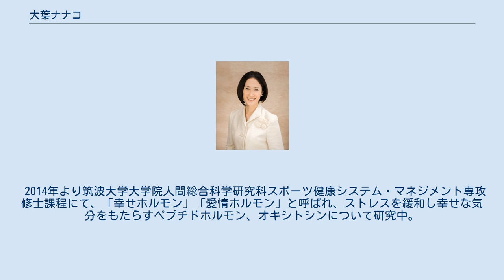大葉ナナコ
大葉 ナナコ（おおば ななこ、1965年-）は、日本の社会起業家。
本名は大社由美（おおこそゆみ）。
 公益社団法人誕生学協会代表理事、株式会社バースセンス研究所代表取締役、一般財団法人ベビー&バースフレンドリー財団代表理事。
第27・28期東京都青少年問題協議会委員。
 中学から高校、短大までの8年間を美術教育課程を進み、高校生の頃にモデルとして活動。
女子美術大学短期大学部生活デザイン科を1985年に卒業。
その後はテレビ番組制作や出版関係の仕事に従事。
 1987年の第一子出産、育児経験を契機として、妊娠・出産の教育をする職業としての「バースコーディネーター」をはじめる。
大学の通信教育課程で心理学、社会学、教育学の単位を取得する。
 1997年から桜美林大学オープンカレッジ、毎日新聞カルチャーシティ等で助産師とともに講座を開く。
2003年に「幸せなお産を増やすための人材育成プログラム・教材の開発」を行うバースセンス研究所を設立。
 2005年日本誕生学協会を設立し、未就学児・小学生・中学生・高校生・大学生及び成人のそれぞれの年齢を対象に、妊娠出産のしくみと命の大切さに関する知識の教育を行う「誕生学」を生み出し、小・中・高校での出張授業を行う。
 2006年第27・28期、東京都青少年問題協議会委員。
 2008年日本初、行政の週末両親学級の開発と講師派遣を外部委託先として受託する。
 2011年内閣府より「公益社団法人　誕生学協会」として公益認定される。
 2013年環境省「グッドライフアワード」実行委員就任。
少子化対策と女性の活躍推進の両立支援を行うベビー&バースフレンドリー財団を設立。
 2014年より筑波大学大学院人間総合科学研究科スポーツ健康システム・マネジメント専攻修士課程にて、「幸せホルモン」「愛情ホルモン」と呼ばれ、ストレスを緩和し幸せな気分をもたらすペプチドホルモン、オキシトシンについて研究中。
 2015年Google Woman Will「Happy Back To Work」サポーター就任。
 2男3女の母でもある。